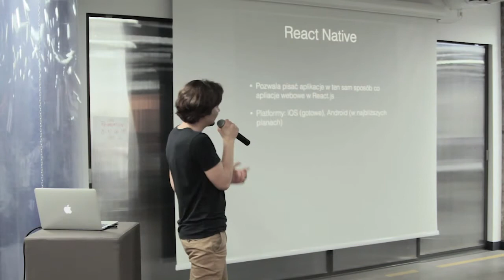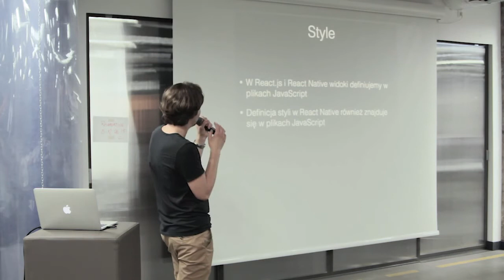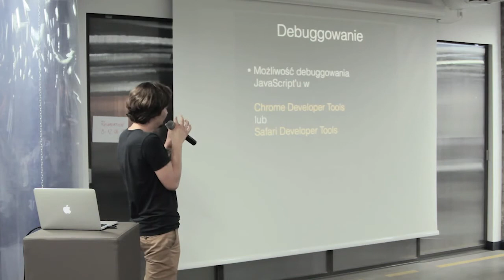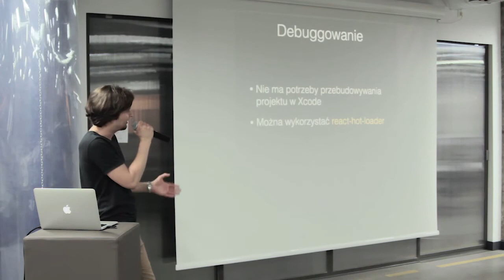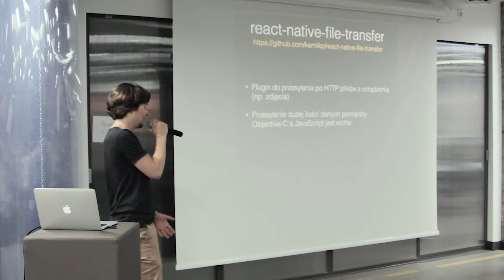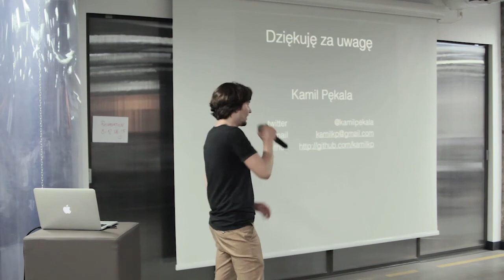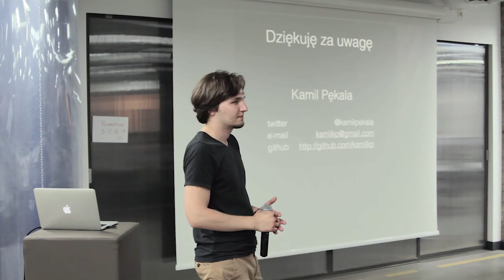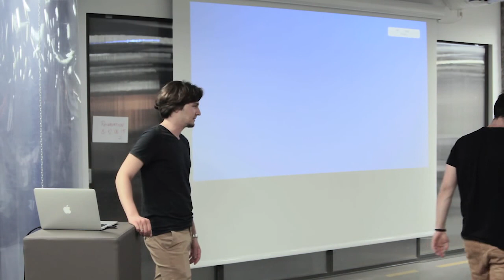Kamil Pękala - React Native @meetjs Kraków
Prezentacja o React Native na meetjs w Krakowie 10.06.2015